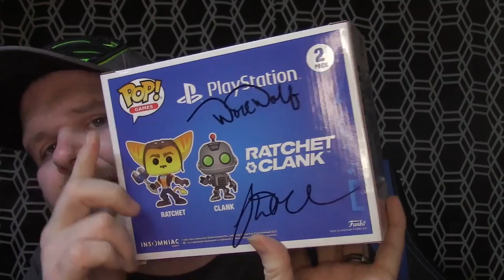GIVEAWAY!!!! Ratchet and Clank **Read Description**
Hey everybody, WareWolf here, and I want to thank you all for being here for my very first Let's Play. I have grown a lot from episode one to the finale! So, how to win, check out the playlist, and drop a comment, I will choose a random comment from each video from now until the end of April, you can leave a comment on every video and that can increase the chances of winning! I will pool all the comments together at the end of the month and pick one at random and announce the winner!! Good luck and thank you again!!!